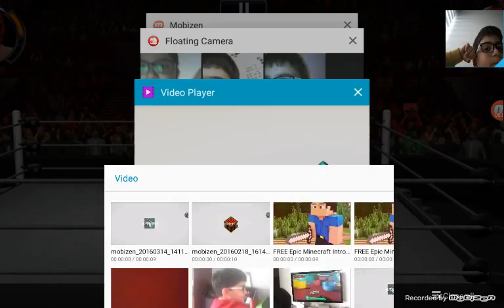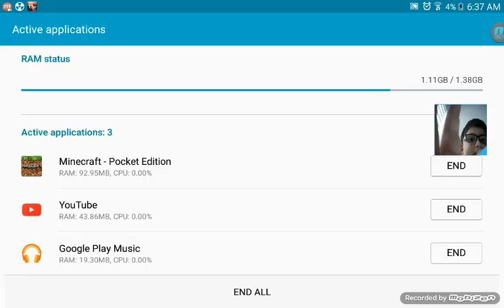Bölüm ümüz 2. Bolum çok eee li bir bolum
Arkadaşlar lütfen izleyin